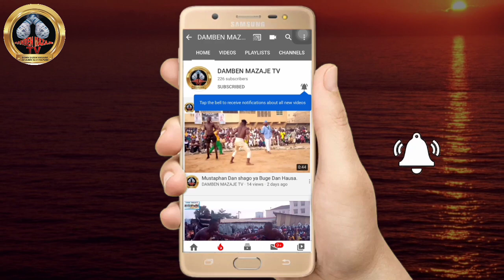Yau fa Rabe Bahagon Ebola ya Miƙawa Garkuwar Chindo Mugun Sako kuji Abinda yace